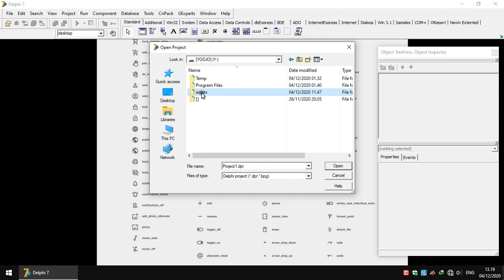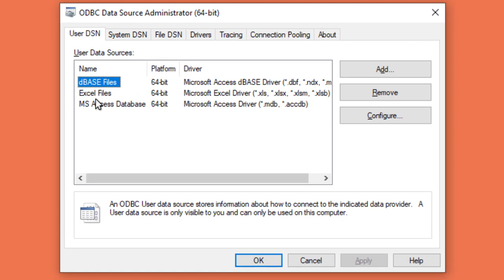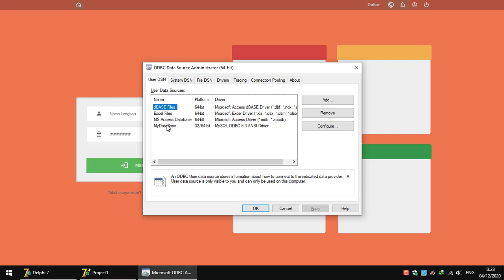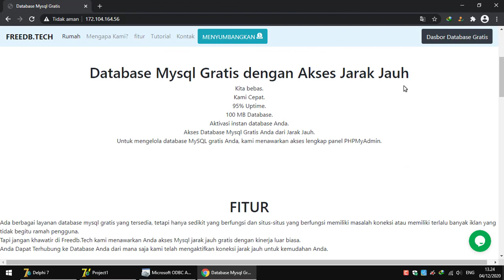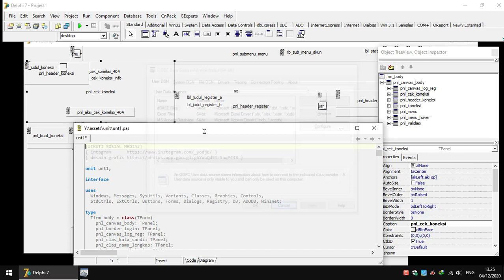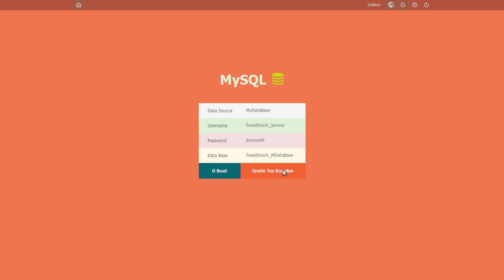DELPHI DEMO BAG18 REMOTE MYSQL + HAK AKSES STATUS ONLINE DAN OFFLINE